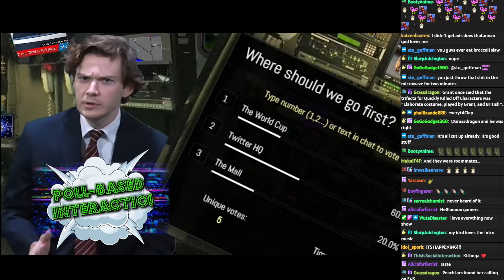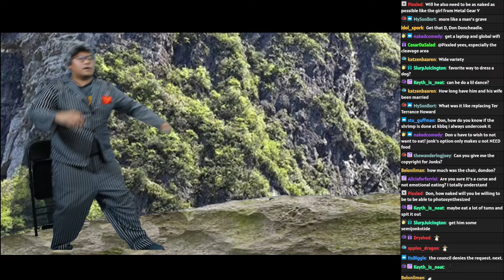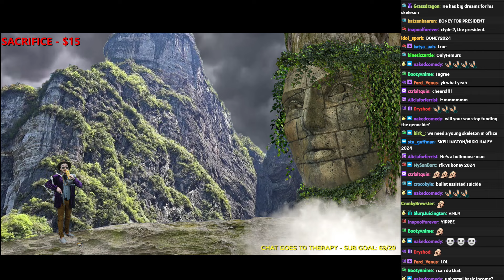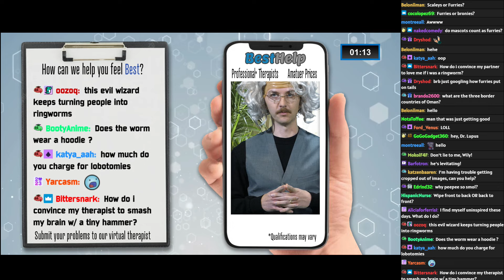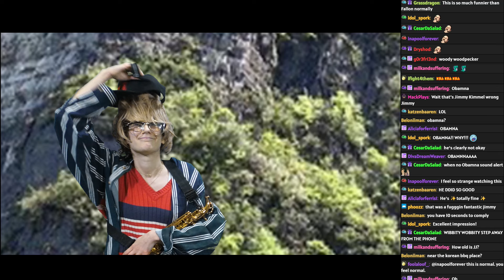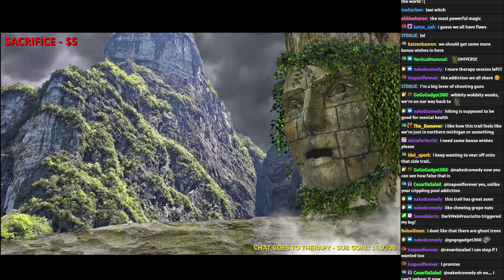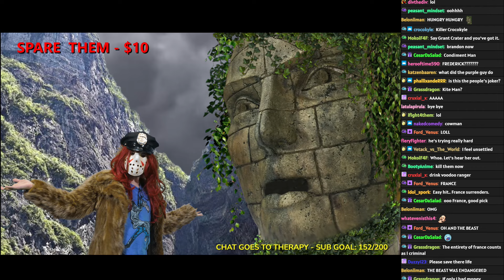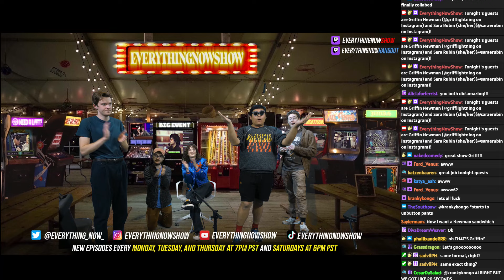Jonks ft. Griffin Newman & Sara Rubin || 4.23.24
Huge number of donated subs this evening. People really wanted to do the rapid fire therapy thing. Go figure.

EverythingNowShow is a live interactive comedy show! Viewers can interact with the story and characters through chat, polls, sound alerts, subscriptions, and so much more!

Catch the show LIVE on Twitch every Monday, Tuesday, and Thursday @ 7 PM PST and Saturdays @ 6 PM PST

Griffin Newman (@grifflightning on Instagram)
Sara Rubin (she/her)(@saraerubin on Instagram)